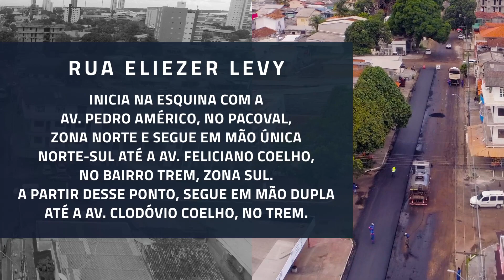OBRAS AVANÇADAS NA RUA ELIEZER LEVY | Davi Alcolumbre